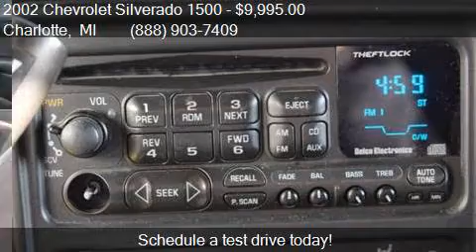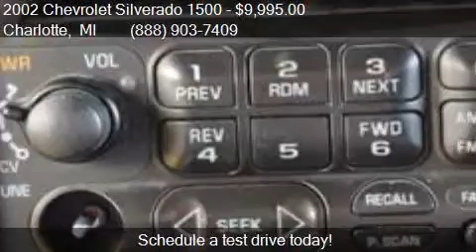2002 Chevrolet Silverado 1500 for sale in Charlotte, MI 488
This 2002 Chevrolet Silverado 1500  is for sale in Charlotte, MI 48813 at TEAM ONE CHEVROLET BUICK GMC.

Engine: 5.3L V8
Transmission: Automatic 4-Speed
Color: Unspecified
Mileage: 234525
Contact TEAM ONE CHEVROLET BUICK GMC 1616 LANSING Road  Charlotte, MI 48813 to test drive this 2002 Chevrolet Silverado 1500  today.